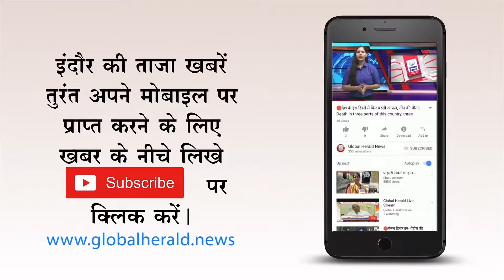🔴 अमन का कारवां-संजय शर्मा के गीतों पर झूम उठे श्रोता || Aman ki Karavan-Sanjay Sharma's songs